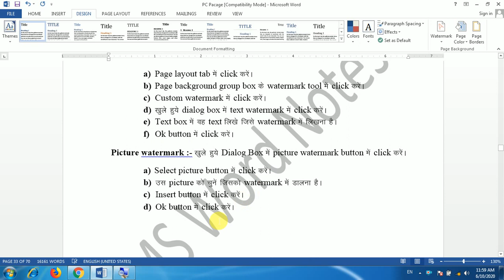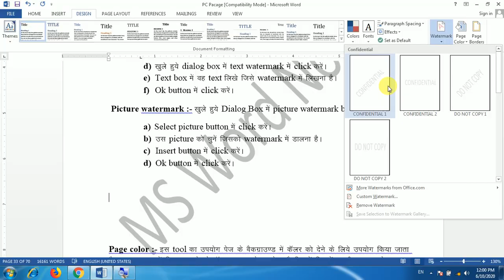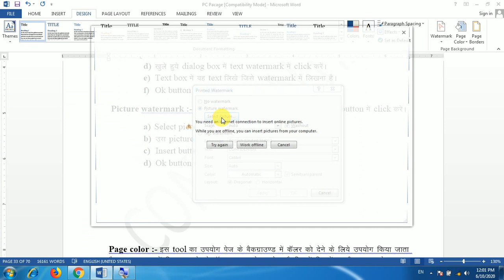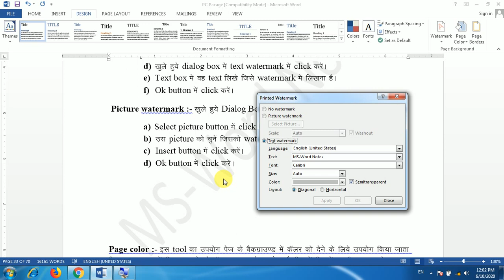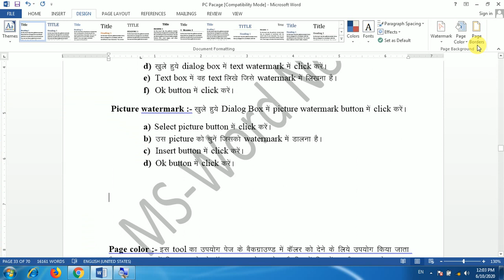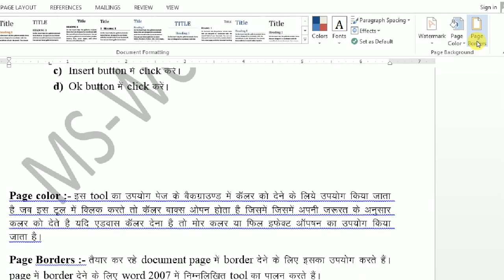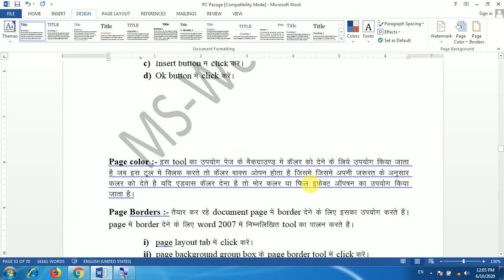MS Word Watermark,Pagecolor,Pageborder | PGDCA/DCA-01 | MS Word 2013 Tutorial Hindi For Bigenners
इस विडीयों में आप को MS-Word में Watermark ,Pagecolor,Pageborder के बारे में बताया गया है ।
जो माखनलाल चर्तुवेदी विश्‍व. के सैलेबस पर अधारित है ।